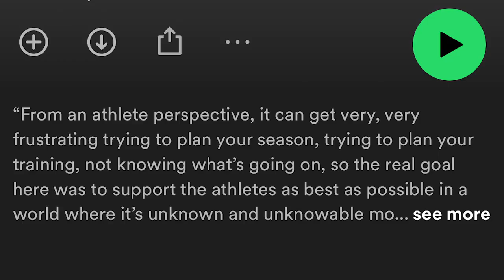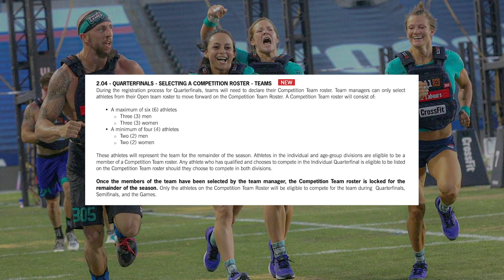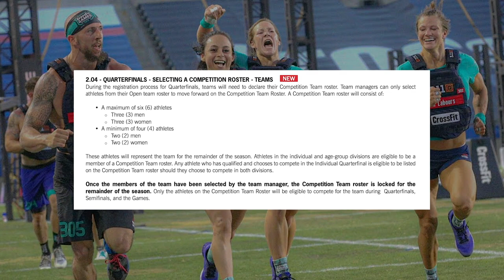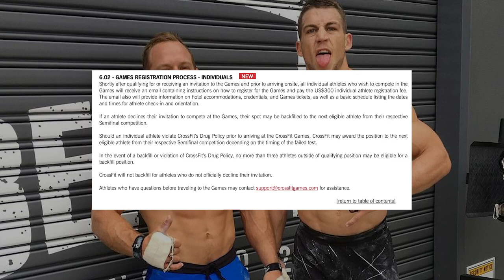A LOT Just Changed...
Go Buy the Best Coffee on the Planet!